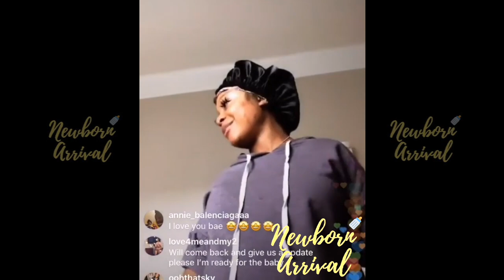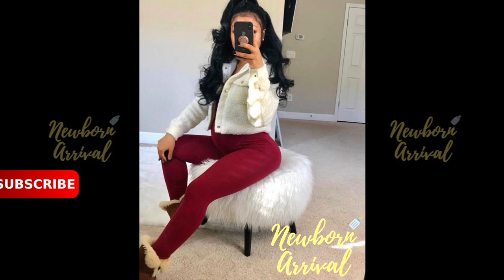Jayda Cheaves Thanks Her Supporters Before Having Her Son 👶🏽🍼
Newborn Arrival™